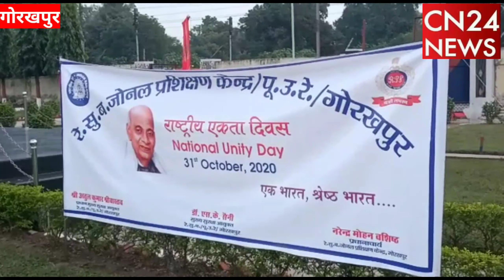राष्ट्रीय एकता दिवस पर आरपीएफ महिला दस्ते ने मार्च पास्ट परेड कैसे किया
आरपीएफ महिला दस्ते ने मार्च पास्ट परेड कैसे किया

आरपीएफ ने  राष्ट्रीय एकता दिवस कैसे मनाया और क्या कहा ।